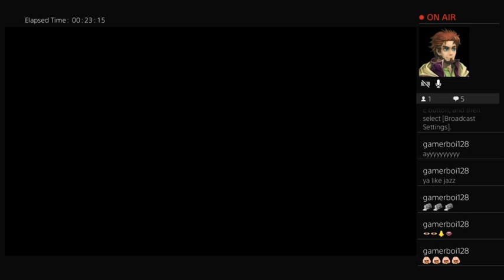Mobile suit Gundam: Operation 2 ep17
Inquisitor Sturm has a volley of victories, ranks up his space grade, and achieves the level of Corporal!